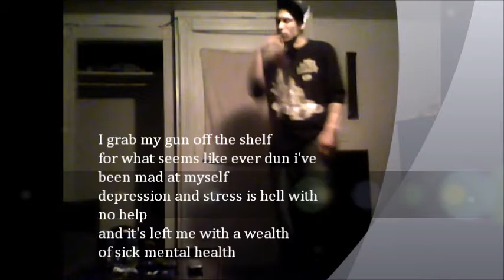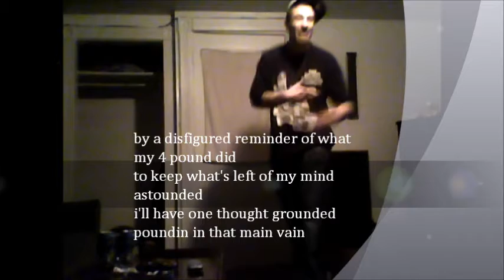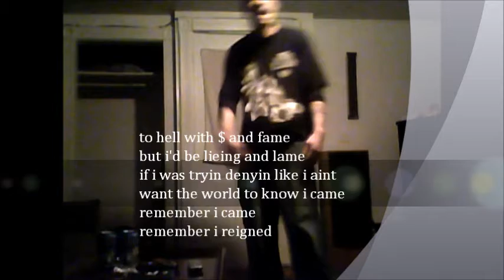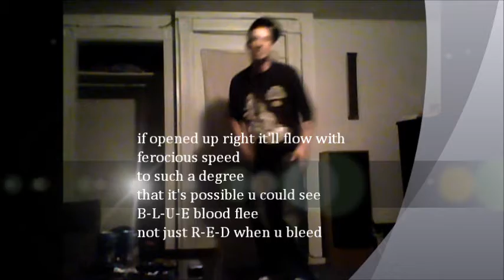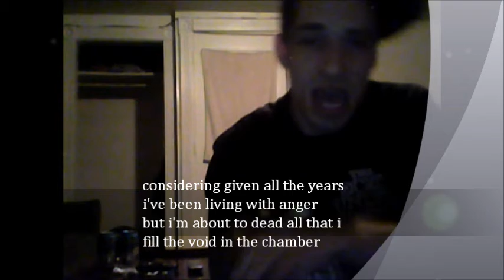Jay Corensi BTTB Acapella (Lyrics)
incredible underground rapper from upstae NY! Very witty, with sharp punchlines, style, and a delivery to match. definately someone to be on the look out for if you're a hip hop fan, and no doubt he's a force to be avoided if you're an aspirring artist.